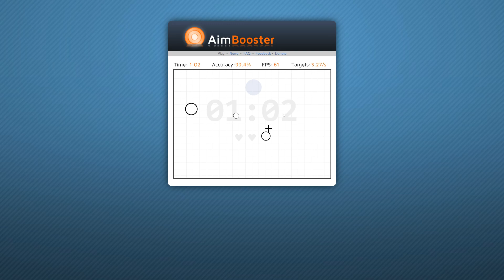Highlight Não! - Rainbow Six Siege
Sens:
V: 12, H: 12, ADS: 60, DPI: 400

Display:
Resolution : 1920x1080
Aspect Ratio:16:10
Refresh Rate  144Hz
FOV: 90

Graphics:
Texture Quality: Low
Texture Filtering: Linear
LOD Quality: Low
Shading Quality: Low
Shadow Quality: Low
Reflection Quality: Low
Ambient Occlusion: Off
Lens Effect: Off
Zoom-In Depth of Field: Off
Anti-Aliasing: Off
Render Scaling: 0
T-AA Sharpness: 0